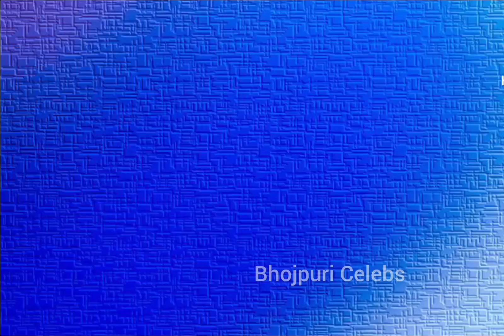ना तुम Pawan Singh के फैन हो ना ही Khesari Yadav के | Bhojpuri Vivad | Bhojpuri Celebs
Pawan vs khesari
bhojpuri vivad
Kamar lachalach karata
kheladi Naiki
Matak matak
Khesari Yadav
Clean bhojpuri
Bhojiwood entertainment